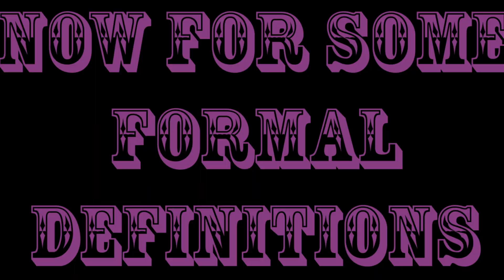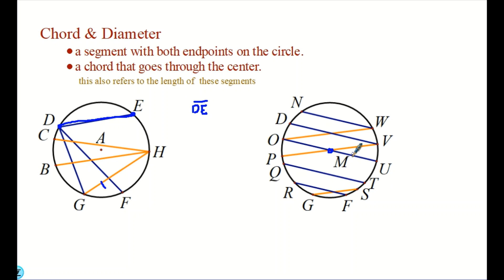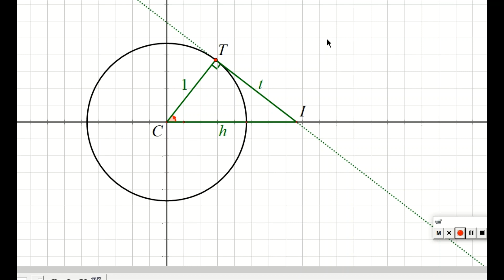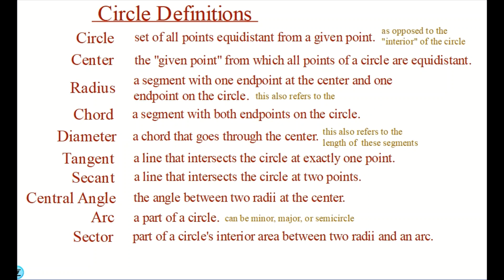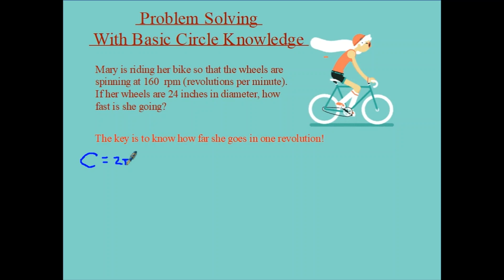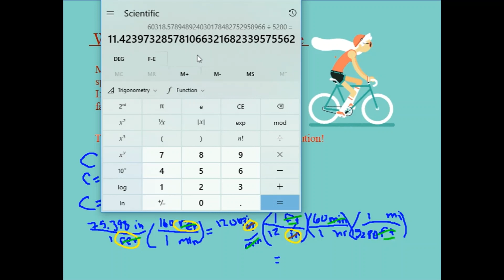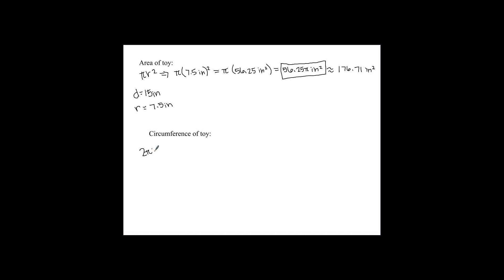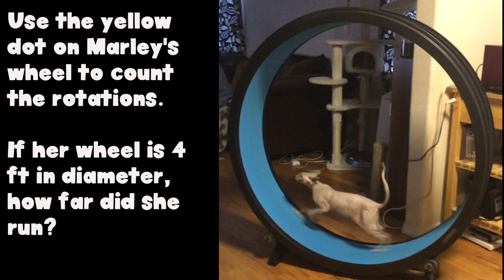Circles Intro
Video/assignment for week of April 13, 2020.